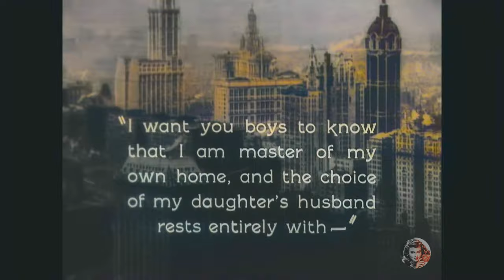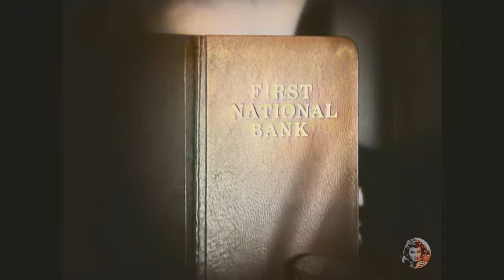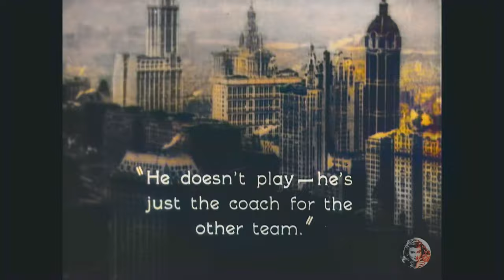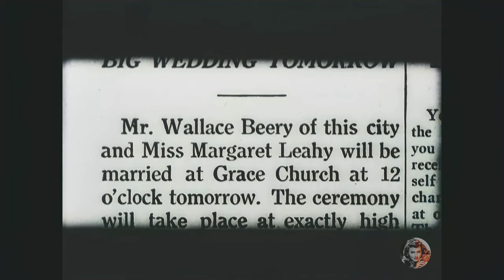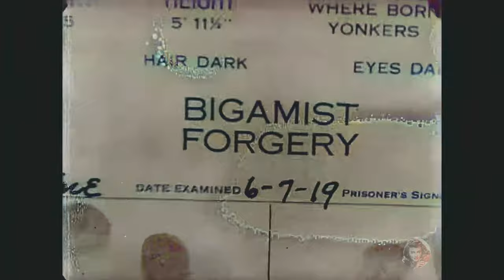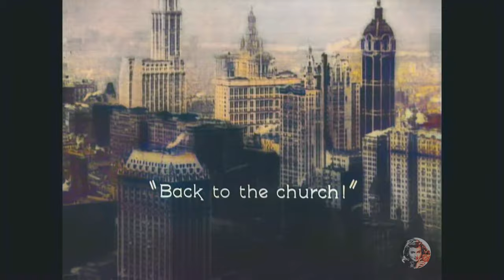📽️ Buster Keaton The Present Age - 1923 - Margaret Leahy - Full COLOR Movie, 4k ULTRA HD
📽️ Step back in time and witness a cinematic marvel! 🎞️ "Buster Keaton's The Present Age (1923)" now in FULL COLOR is not just a film; it's a journey through the genius of one of the greatest actor-directors in movie history. Praised by critics like Roger Ebert and celebrated by the American Film Institute, Buster Keaton's work from 1920 to 1929 remains unparalleled. "The Present Age" showcases Keaton's extraordinary talent during this golden era.

🌍 In this feature-length film, experience love and romance across three historical ages: the Stone Age, the Roman Age, and the Modern Age. Follow the adventures of 'The Boy' (Buster Keaton), as he competes for 'The Girl' (Margaret Leahy), while outwitting 'The Villain' (Wallace Beery). You'll also meet the Girl's Father (Joe Roberts) and Mother (Lillian Lawrence), adding to the film's rich character tapestry.

🤣 Each era is filled with Keaton's iconic physical comedy and innovative film techniques. From acrobatic stunts to interactions with machines and nature, this film is a testament to Keaton's legendary status in the world of silent comedy. The film also features pioneering animation techniques, adding a unique twist to the storytelling.

🎥 However, behind the scenes, the film faced challenges. Margaret Leahy, Keaton's leading lady, was chosen through a beauty contest and had no prior acting experience. Despite this, the film remains a significant piece in Keaton's legacy, capturing his creative brilliance and resilience.

🌟 A movie that goes beyond laughter, "The Present Age" is a celebration of Buster Keaton's mastery in film. Don't miss this opportunity to witness a cornerstone of cinema history, brought to life by one of its most innovative creators.

✨ "The Present Age" – where history, comedy, and Buster Keaton's genius collide! ✨